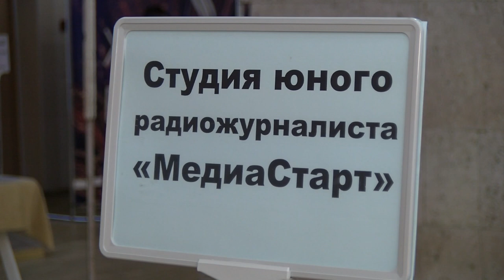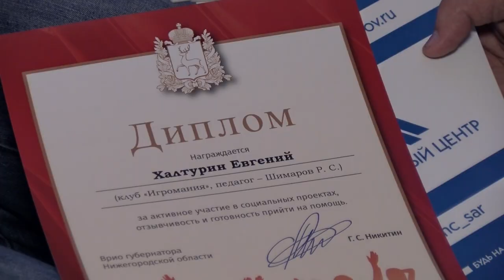День открытых дверей в Молодёжном центре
На Дне открытых дверей педагоги и руководители объединений знакомят ребят и их родителей с направлениями работы.